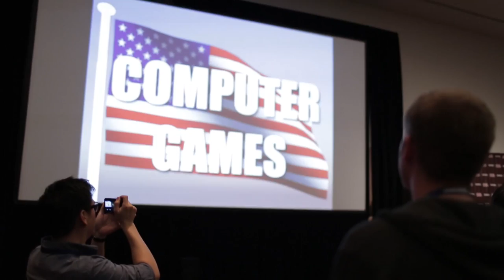PC Gamer PAX East 2014 Panel - "The (Incredible) Future of PC Gaming"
An exploration of the future of PC gaming, presented by PC Gamer and ASUS.

Panelists:

Tom Petersen, Nvidia
Chris Roberts, Cloud Imperium Games
Matt Higby, Sony Online Entertainment
Palmer Luckey, Oculus VR